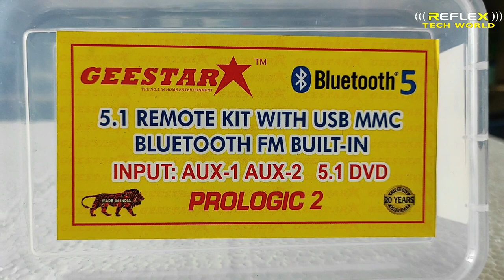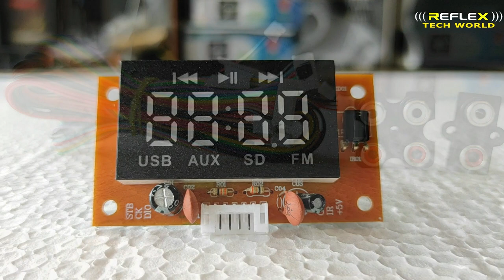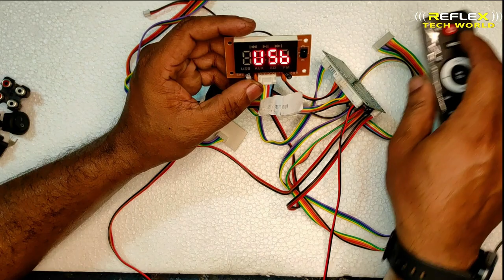GEESTAR 5.1 PROLOGIC BOARD |5.1 BLUETOOTH REMOTE KIT | 5.1 SURROUND SOUND BOARD | REFLEX TECH WORLD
MODERN ELECTRONICS PALLIMUKKU KOCHI
MOBILE NUMBER
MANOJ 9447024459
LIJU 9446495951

GEESTAR 5.1 PROLOGIC BOARD |5.1 BLUETOOTH REMOTE KIT | 5.1 SURROUND SOUND BOARD | PROLOGIC BOARD CONNECTION MALAYALAM | REFLEX TECH WORLD